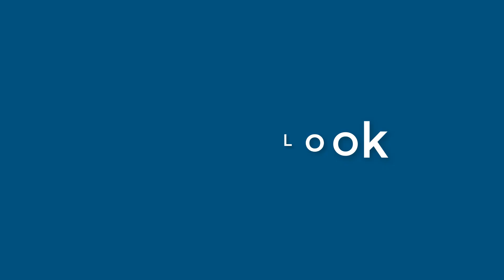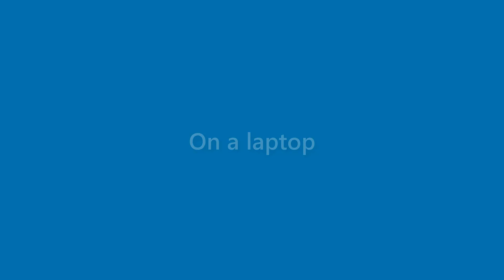Brent Franklin - appearance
Name Look - Brent Franklin - appearance. In this video we present "Brent Franklin" name look and feel in various scenarios.
This video will cover:
How does "Brent Franklin" look as a personal letterhead?
How does "Brent Franklin" look on a business card?
How does "Brent Franklin" look on a computer/laptop screen?
How does "Brent Franklin" look with different background colors?
How does "Brent Franklin" look with various fonts?